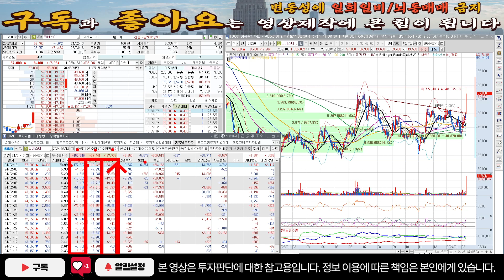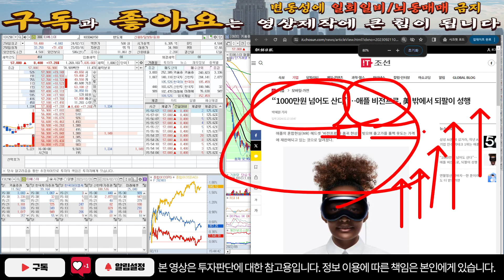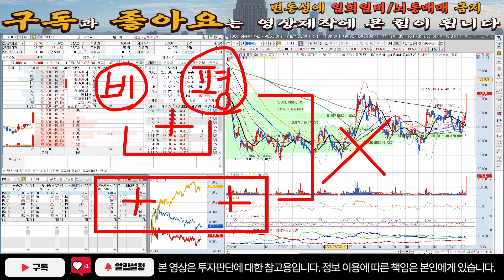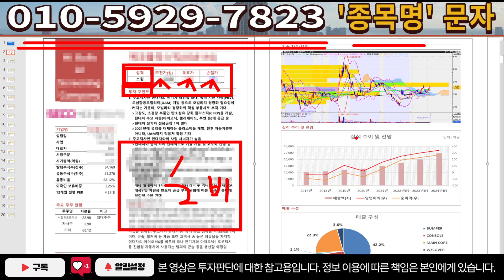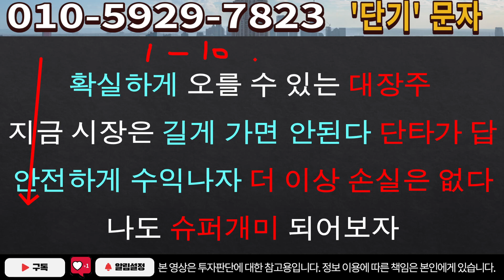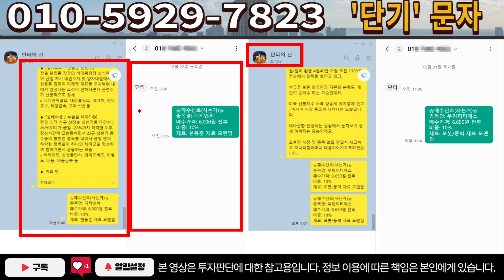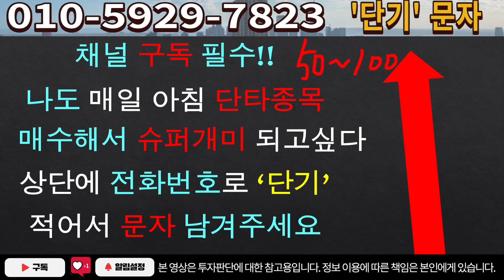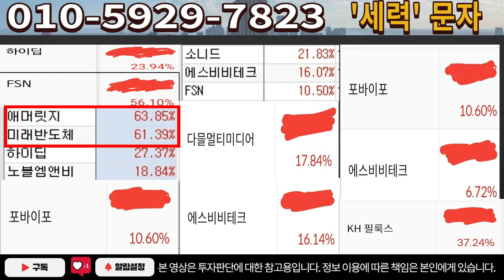[주식]티에스이 - 상승 모멘텀 이슈 확보! 역대급 재료 공개 입니다!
실시간 구독자소통 카톡방 투자정보 텔레그램